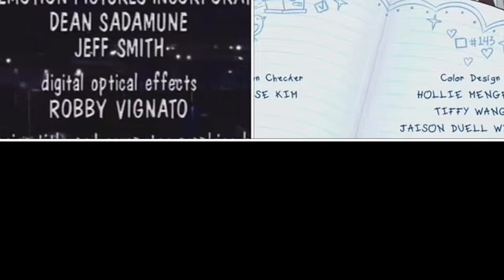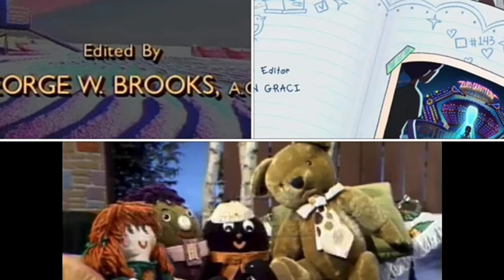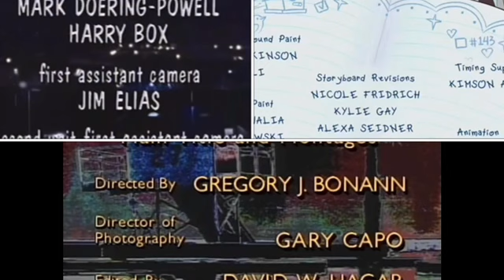Baywatch, Hailey’s On It, Polka Dot Door, The Secret World of Alex Mack Credits Remix